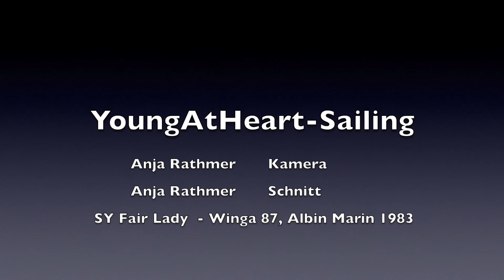Winga87 - Kauf und Überführung,Reparatur/buying a boat and transport , repairs YAHS1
Sometimes one should just follow their dreams, buying a boat, Winga 87, Transport from Switzerland to Hamburg, Wedel, small refit  repairs and getting ready for first season
© and all rights reseved on all Photos and Videoclips in part and whole belong to Anja Rathmer – PhotoDeLight